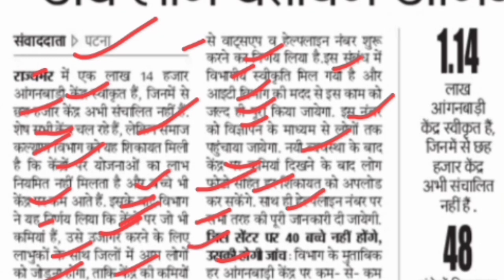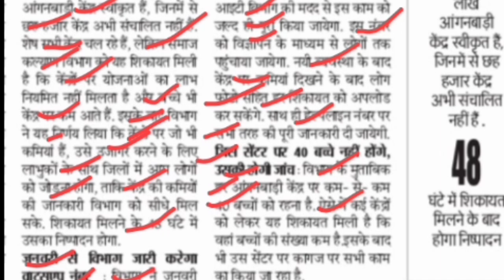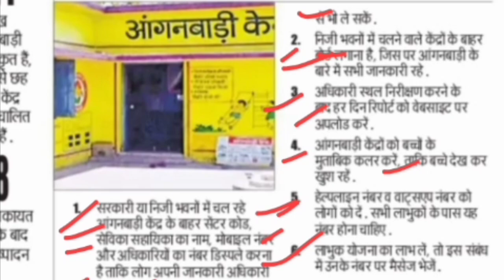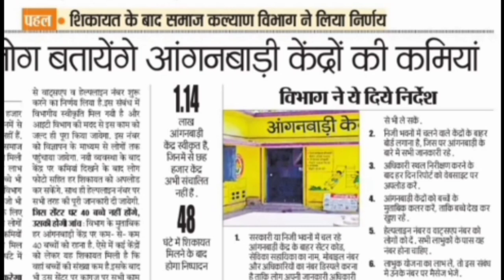विभाग का नया निर्णय! शिकायत मिलने पर होगी कार्रवाई! जारी व्हाट्सएप व हेल्प लाइन नंबर!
लाइक कीजिए 👍
कमेंट कीजिए...

Anganbari news
Anganwari anpration
Poshan Tracker
Poshahar vitran
Anganwari pmmvy
Anganwari mkuy
Poshan Tracker tikakaran
Bihar anganwari